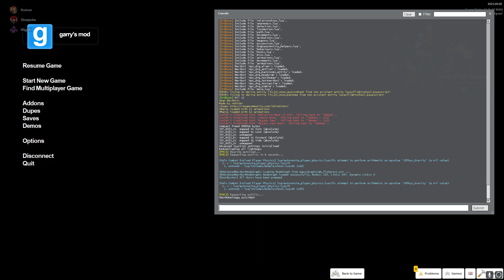Garry's Mod 2023 12 02 19 26 55 02 DVR